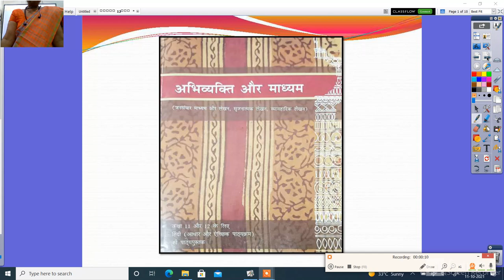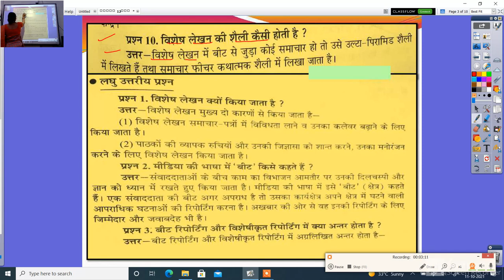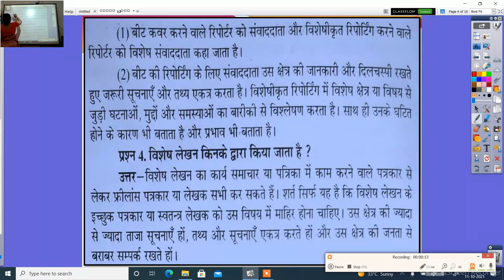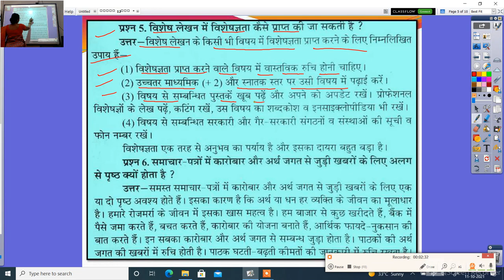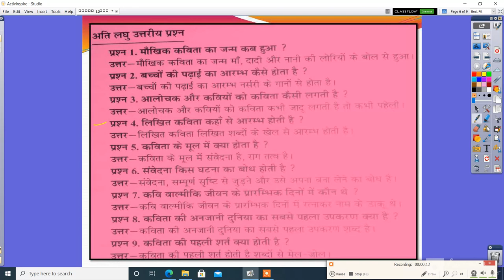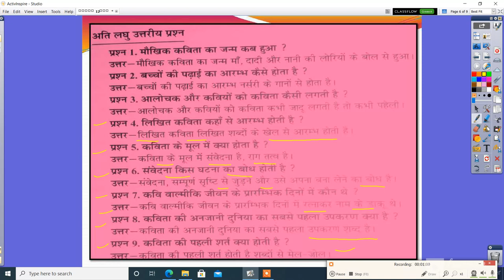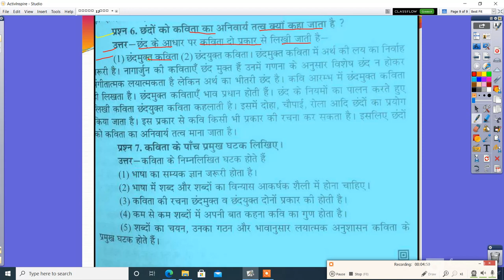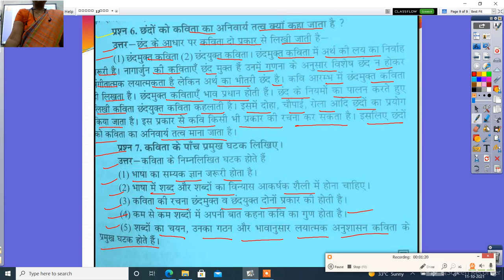कक्षा 12वीं हिन्दी जनसंचार माध्यम विशेष लेखन